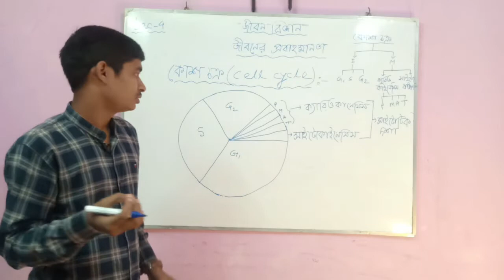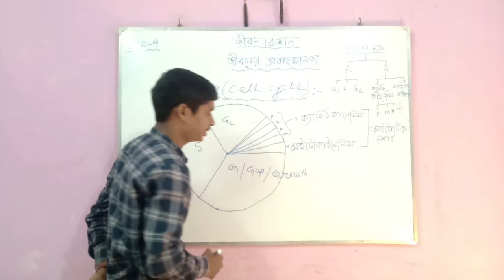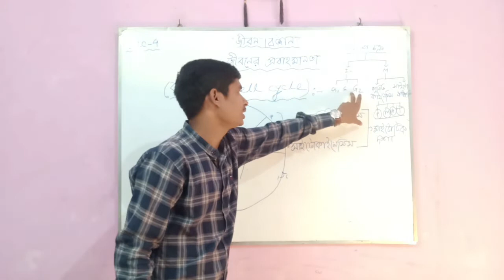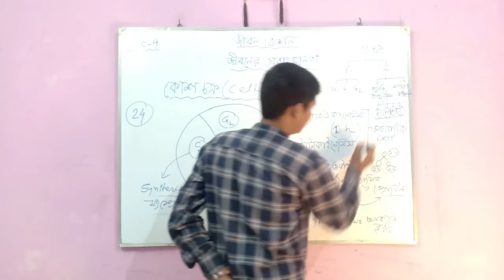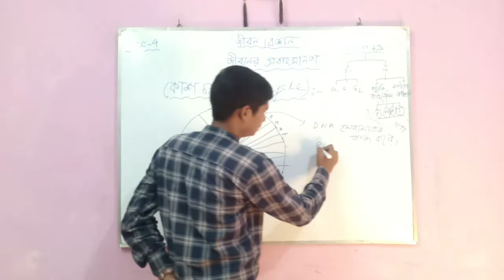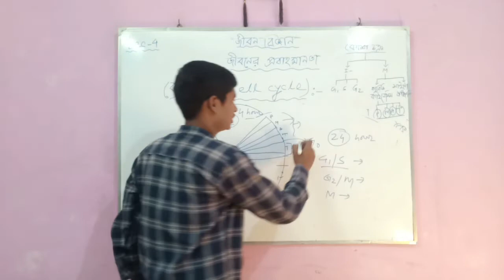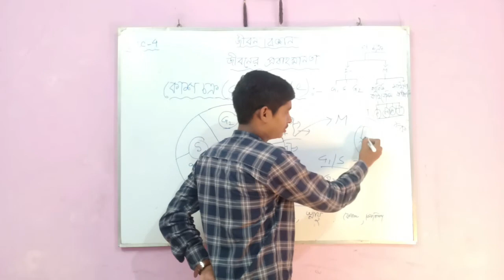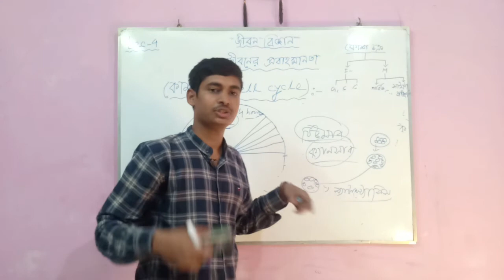Life Science | Lecture 4 | জীবনের প্রবাহমানতা | Continuity of Life | Class 10 | Pratyasha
Topic : Cell cycle

Thanks to our Collaborating Teachers : Abdul Khaleque Mallick, Sk Ziarul, Nazir Hossein and Sofiur Rahaman.

Special Thanks to our President : Mr. Abdul Khaleque Mallick

Camera Crew : Tofijul Khadim, Abdur Rhaim, Zinnatul Naime and Kawsar Mondal,

Video Editors : Tofijul Khadim, Zinnatul Naime, Kawsar Mondal and Abdur Rhaim.

Supervised and Published by : Samim Akhter

Managed by : Team Pratyasha

Pratyasha Back To School is an Initiative for students to promote Education should be free and easily accessible for all by Pratyasha Tomar Amar Sobar (Reg : S0004026)